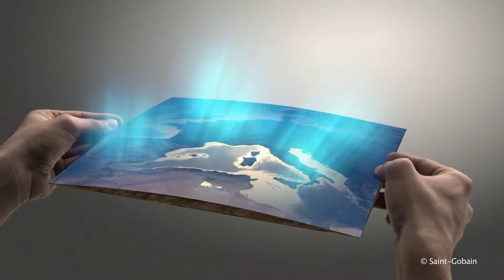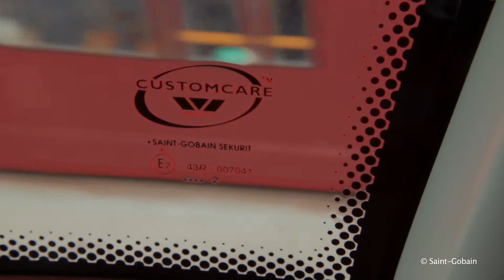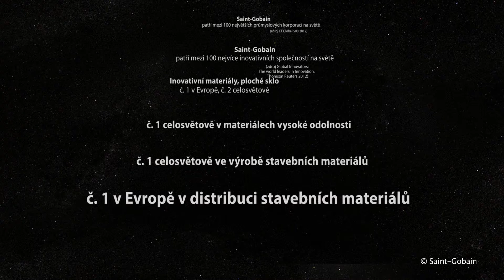Saint Gobain 2013 CZ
Informační video o společnosti Saint Gobain.